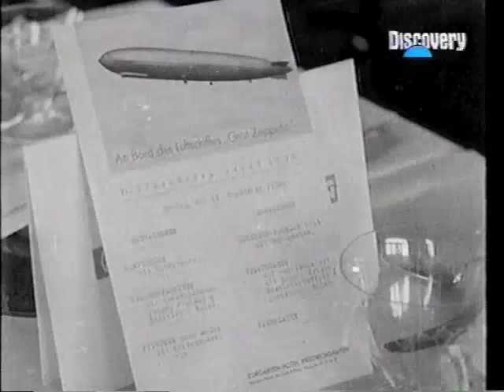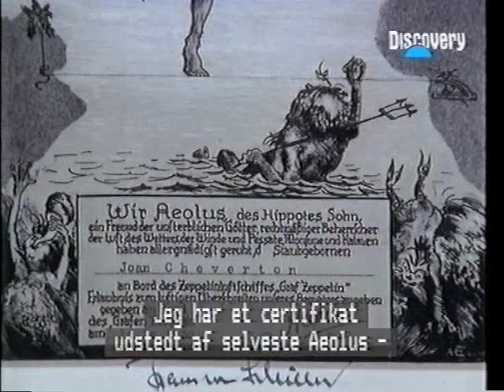Reaching for the Skies Lighter than Air (2 of 4)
1987 series, narrated by Anthony Quayle